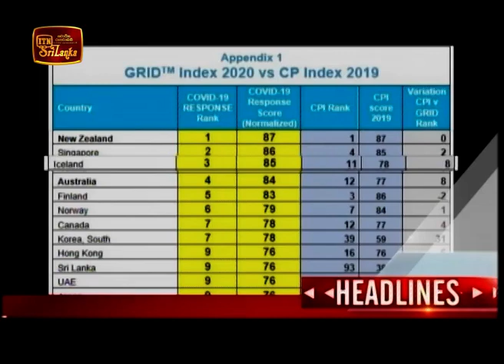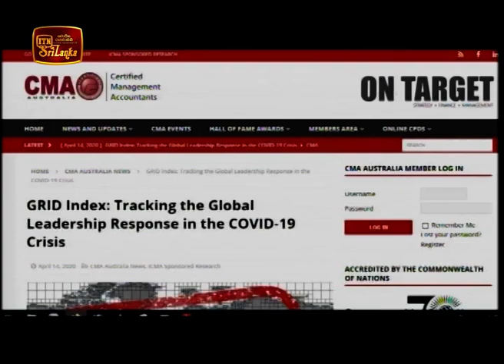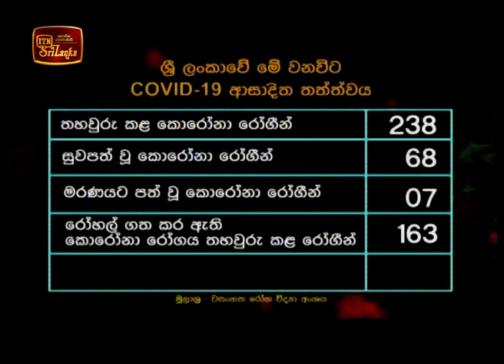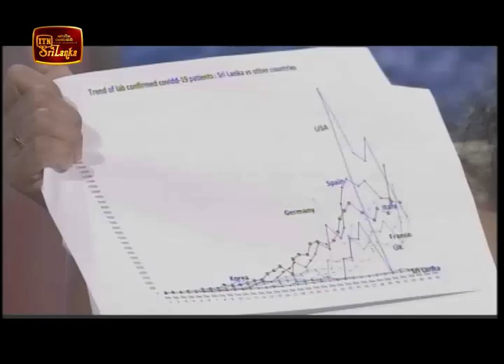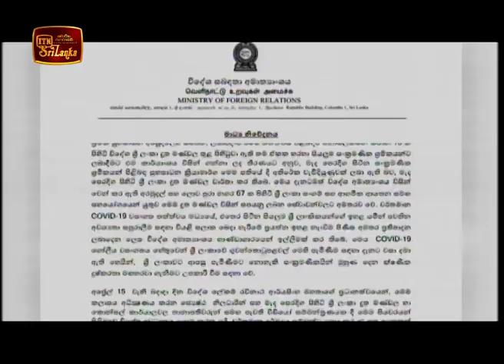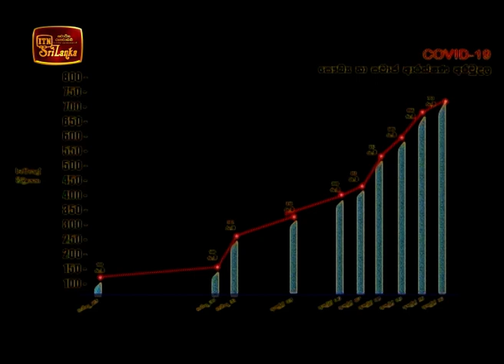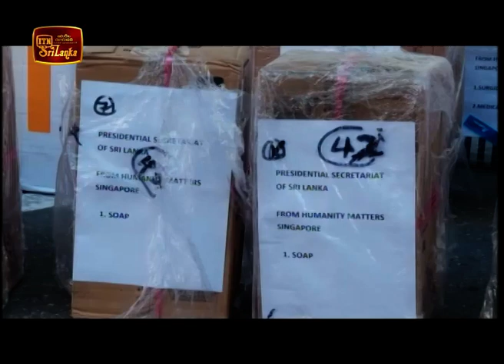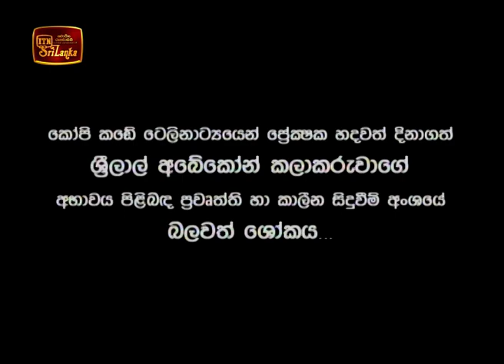ITN News 2020-04-16 | 09.30 PM